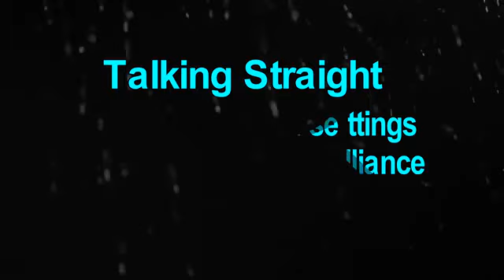Intensive Care News Network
Talking Straight. Intensive Care News Network